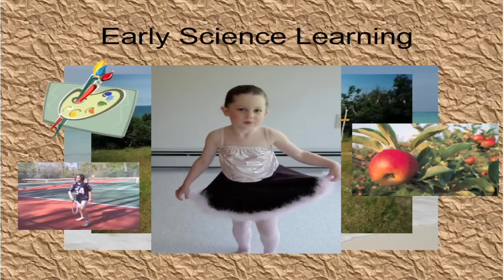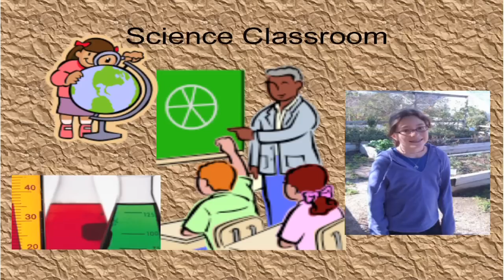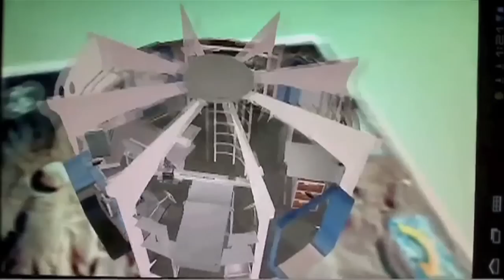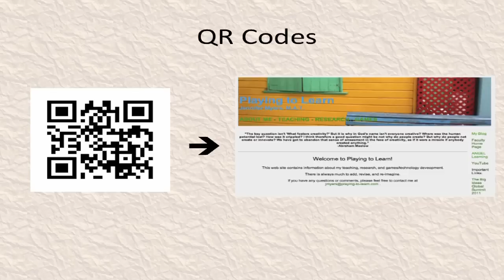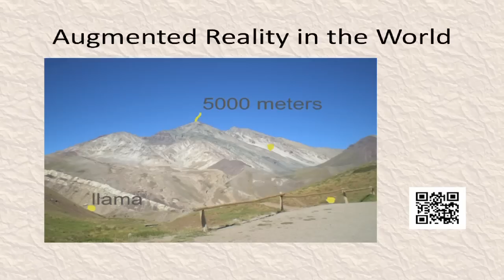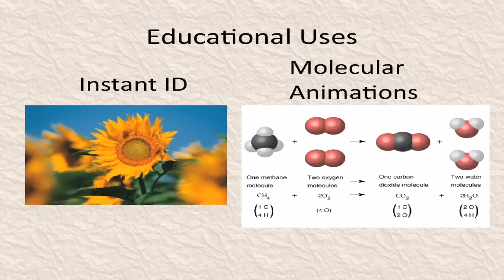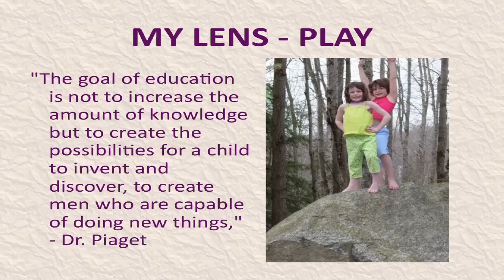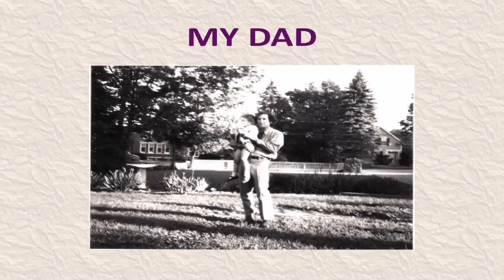TEDxTheWoodlands2011-Jennifer Myers- Augmented Reality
Jennifer Myers - Augmented Reality

Jennifer Myers is an adjunct instructor of biotechnology at Lone Star College -- Montgomery in The Woodlands, Texas. Jennifer is also a Ph.D. student in the Department of Educational Psychology at Texas A&M University. Her specialty is educational technologies, including social media and games. She has a Master's in Teaching from Tufts University and has worked professionally in molecular and cellular biology at Dartmouth College. In addition, Jennifer has worked with Steven Caney Design, assisting with the research and development of Steven Caney's books that promote creative play and learning. Most recently, she was the researcher for Steven Caney's Ultimate Building Book. Her current research investigates the relationship between play and transformative learning, especially as it applies to science education and professional development. Digital games are of particular interest because of the ways this form of play can promote systems thinking, problem solving, self-efficacy, and allow for embedded, authentic assessment. Jennifer hopes that more people will embrace play as an essential component of learning and development.